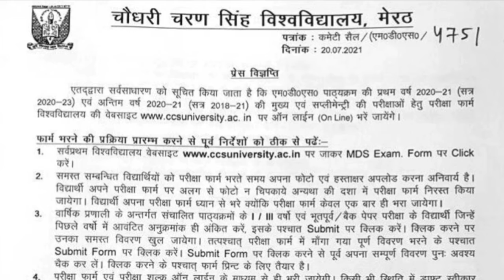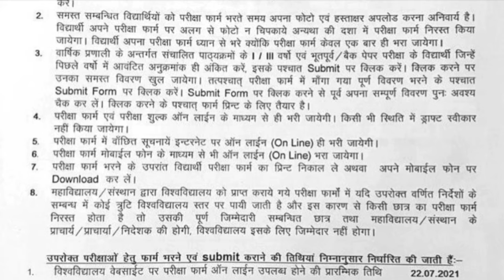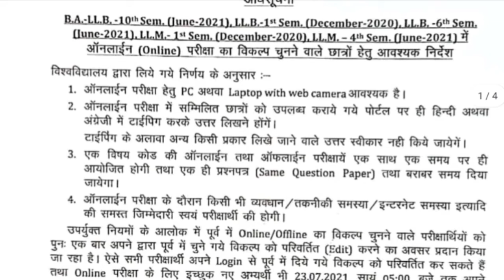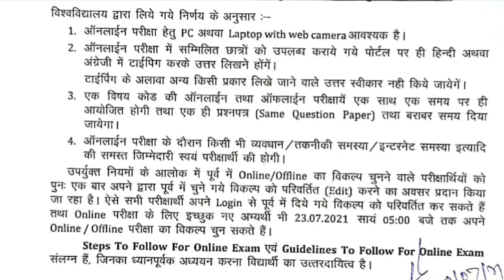Latest Updates 22 July 2021 || Law courses || MDS examination form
Process manual for Online Examination

Assignment file of Art and Aesthetics
EPC-2 in hindi
Subject Code : E-702
To download PDF 👇

B.Ed. 1st year assignment file

B.Ed.Final previous year question papers discussion
///Subject : Creating an Inclusive School///

///Subject : Gender, School and Society///

///Subject : Work Education, Gandhiji's Nai           Talim and Community engagement///